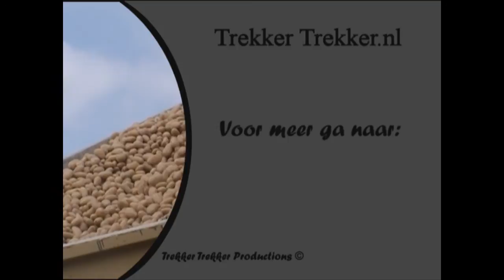Aardappelen poten met de Case IH MX 135 + Vicon Konings Planter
Aardappelen poten met de Case IH MX 135 met daarachter een Vicon Konings Planter en op de voorkant een een kwaliteits product van Baselier meer informatie

En voor de kieper stond de bekende, Deutz DX 6.06 SE met Beco S-1200